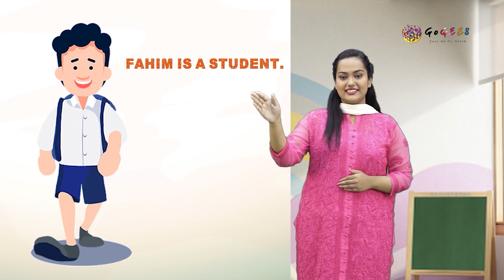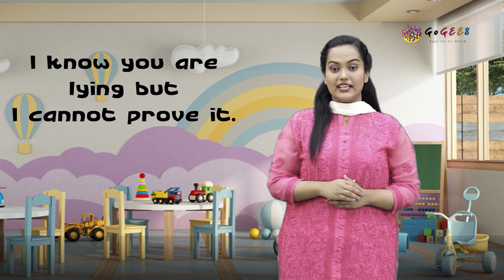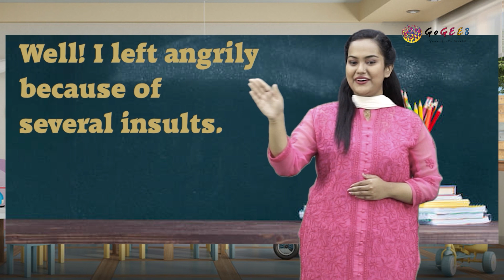অষ্টম শ্রেণী - ইংরেজি ২য় - Parts of speech | GoGEE8 স্কুলবাড়ি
কতগুলো শব্দ নিয়ে তৈরী হয় একটি বাক্য। কিন্তু সেই শব্দগুলোরও আছে আলাদা আলাদা বৈশিষ্ট্য! এই বৈশিষ্ট্যগুলো বিস্তারিত জানতে ক্লিক করে ফেল এক্ষুনি।

Directors:
Faequzzaman MD. Shihab
Tushar Sarkar

Directors of photography:
Washim Akram

Production Manager:
Mehedi Hasan

Script Editors:
Sadia Hossain (HOD)
Sharmin Farthous
Md. Mahfuzur Rahman
Shahed Alam

Asistant cameramen:
Al Amin
Linkon
Kabir

Makeup Artists:
Roni Ahmed
Faysal Mahmud

Assistant Makeup Artists:
Mohammad Hossain

Lightmen:
Mohammad
Riad
Habib
Shuvo